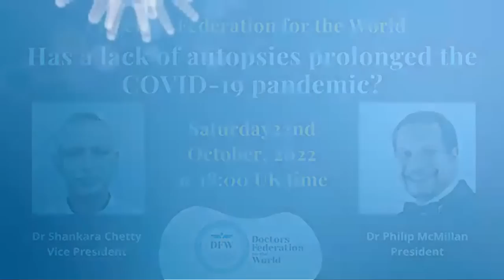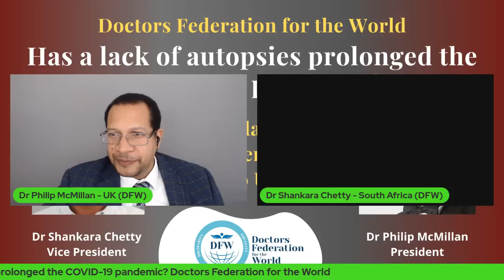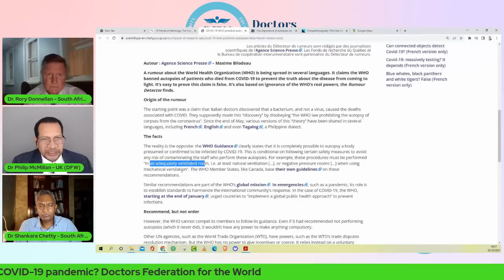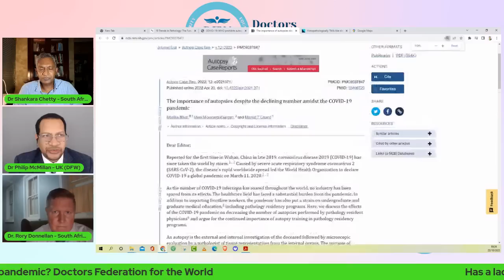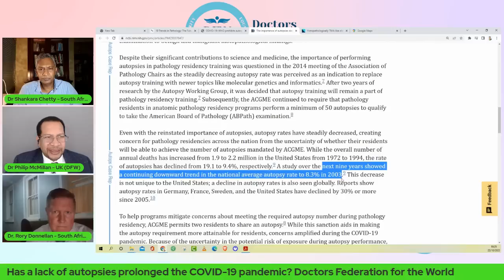Has a lack of autopsies prolonged the COVID 19 pandemic? - Doctors Federation for the World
The foundation of Western medicine is through pathological examination of tissues. Have enough autopsies been done to understand the "cytokine storm" in severe COVID-19?

Additionally, there are limited numbers of autopsies in vaccinated deaths. Dr Rory Donnellan (pathologist - South Africa) gave his open and frank opinion about the failure to do adequate numbers of autopsies throughout the COVID-19 pandemic.

Layne, Scott P., et al. "More autopsy studies are needed to understand the pathogenesis of severe COVID-19." Nature medicine 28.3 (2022): 427-428.

I have been only able to find 29 published autopsies in vaccinated deaths after almost 2 years of administering vaccines.
Is that appropriate?

Further research and support is needed.

Timecodes
0:00 Intro
1:01 Global virtual conference discussing COVID-19 and associated diseases with Dr. McMillan and Dr. Chetty.
6:23 The importance of pathological examination in understanding diseases and guiding medical treatment.
12:00 Detailed process of tissue examination for autopsies, including fixation, processing, and analysis under a microscope.
16:59 Importance of conducting postmortems during the COVID-19 pandemic to understand the disease better.
22:48 The importance of autopsies in understanding and managing the COVID-19 pandemic.
28:02 The vital role of autopsies in identifying outbreaks and causes of death, as demonstrated by a Russian pathologist in the Skirt Lost anthrax outbreak of 1979.
33:02 Importance of conducting autopsies to understand vaccine effects and prevent future illnesses.
39:04 Challenges faced by doctors due to restrictions imposed by governing bodies during the pandemic.
44:13 Importance of detailed pathological understanding of COVID-19, especially in vaccine development.
49:33 Impact of COVID-19 vaccines on future infections and immune responses
55:10 Pathologists' role in understanding and treating diseases is crucial for pandemic control.